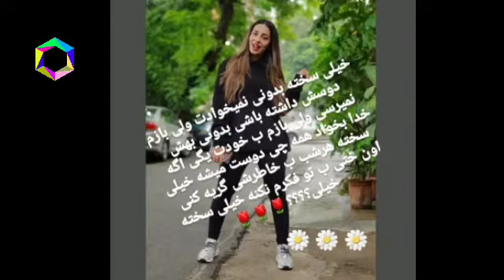ویدئو تازه و دیده نشده خدا حافظی فرزانه ناز 🤭 با دوست پسر هندی اش 🙊